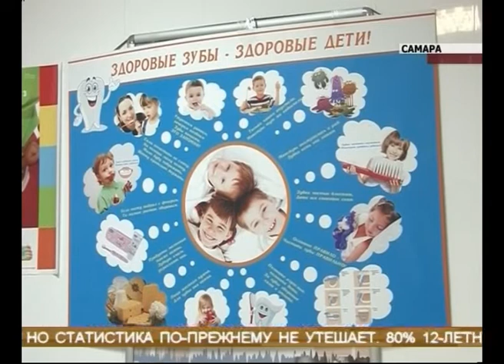Крепкие зубы и крепкие нервы